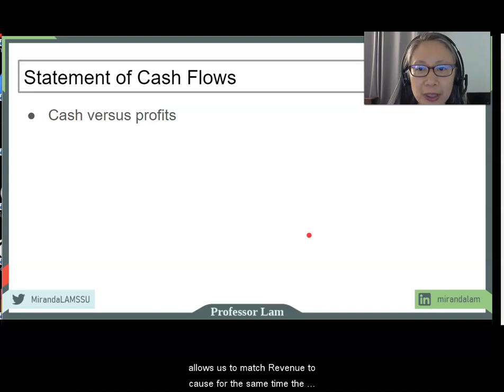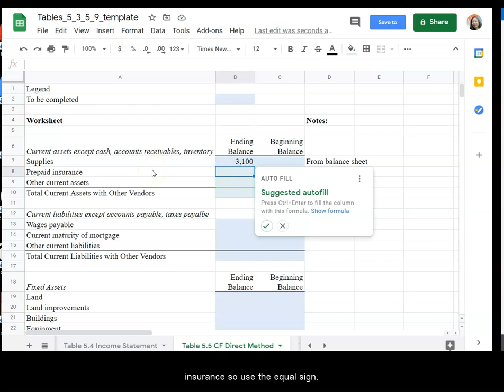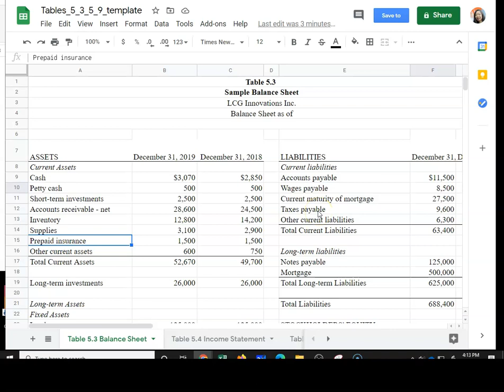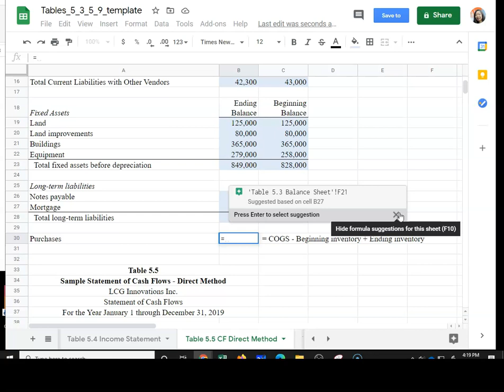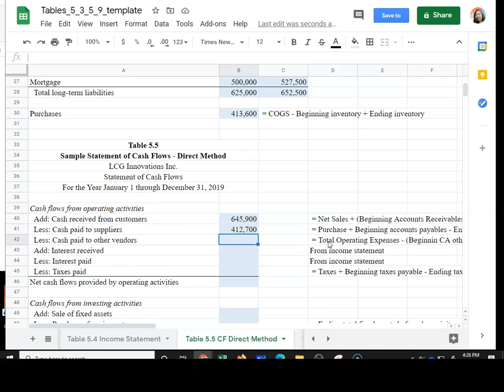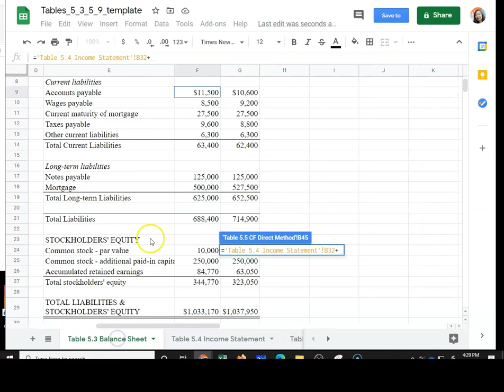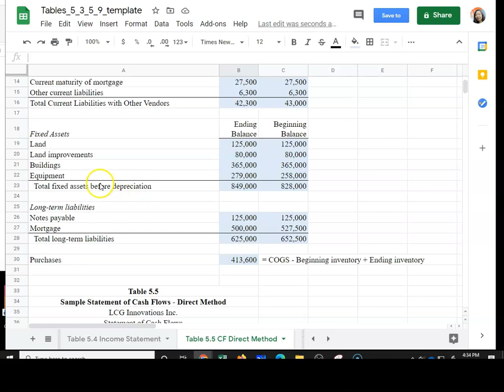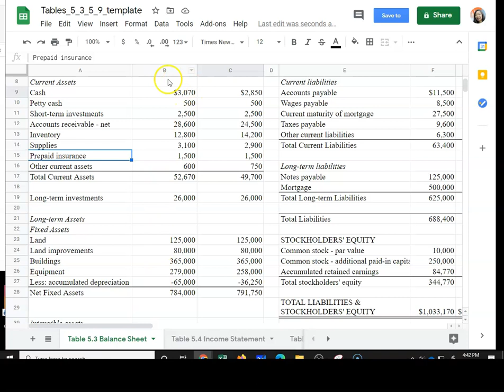EF5: Statement of Cash Flows, Direct Method (2/4)